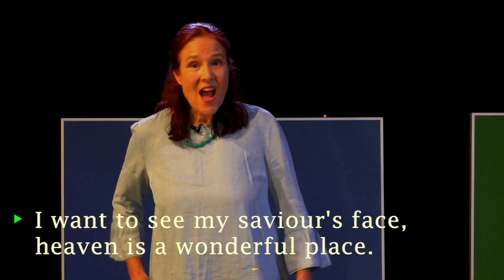LaMu TV mit Barbara Comes & Bernd Paffrath, Folge 2. HEAVEN IS A WONDERFUL PLACE, Teil 2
In der 2. Folge “Heaven is a wonderful place” wird der 2. Teil des Liedes sängerisch und tänzerisch erarbeitet. Zusätzlich gibt es eine fakultative Erweiterung zum Kanon.

Zielgruppe: Sekundarstufe 1, Klasse 5-6, (7)

Folgende Materialien stehen zusätzlich als Download zur freien Verfügung:
Lehrkräftehandreichung (PDF)
Leadsheet (PDF)
Playback Klavier (mp3- Datei)
Tanz-Choreographie (mp4- Datei)

LaMu TV ist eine Produktion der Landesmusikakademie Ochsenhausen.
Co-Produktion:
Ministerium für Kultus, Jugend und Sport Baden-Württemberg,
Landesmusikrat Baden-Württemberg.